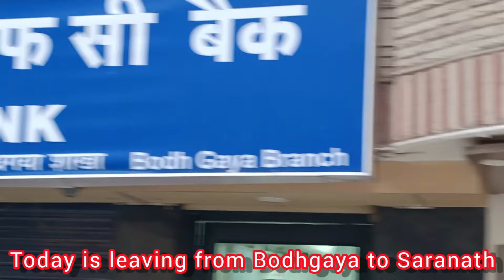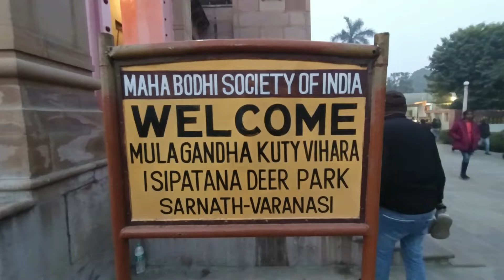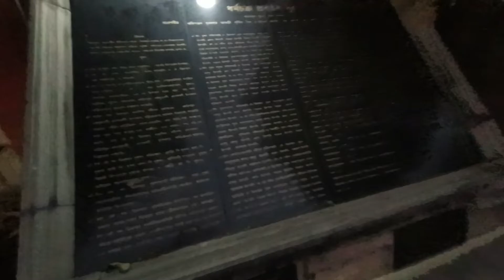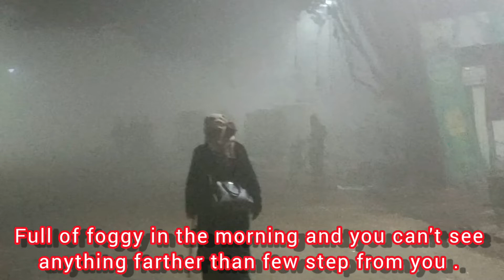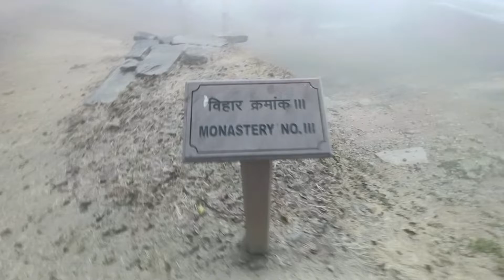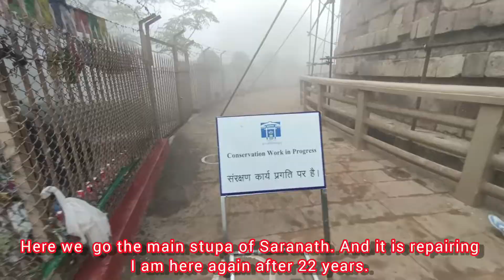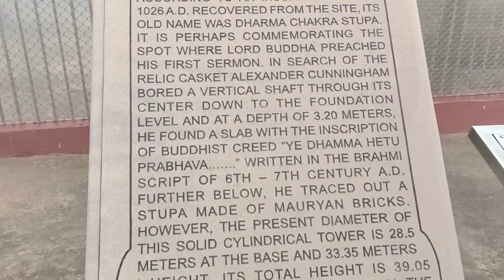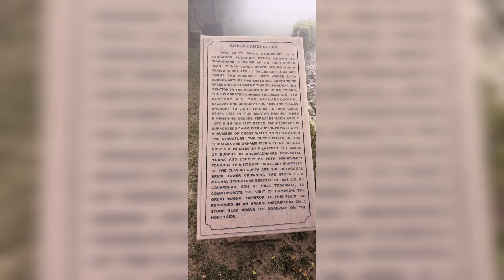Bodhgaya to Saranath to explore around.